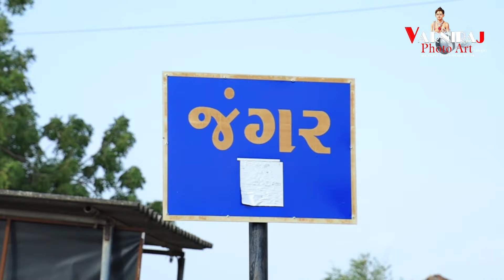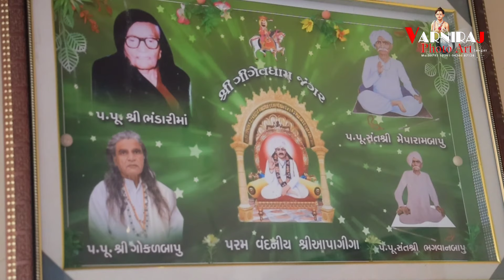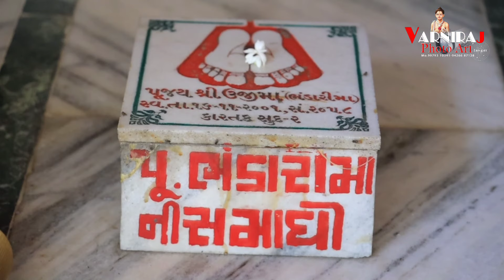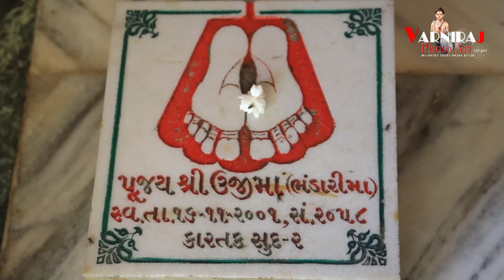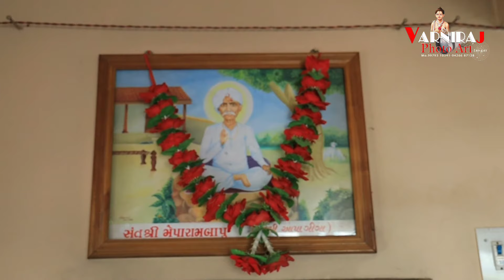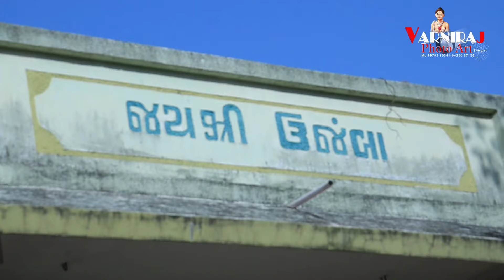જંગર અષાઢી બીજ મહોત્સવ -2023 આપાગીગા ની જગ્યા સતાધાર શાખા જંગર ll